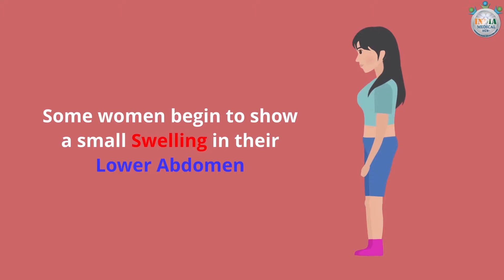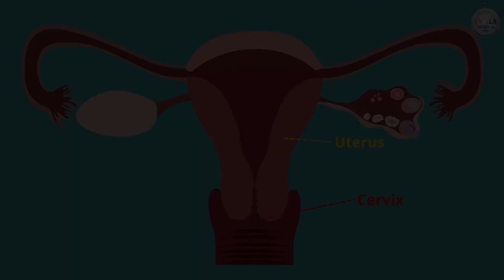What is Going Inside Your Body at 7th Week of Pregnancy – Part 3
Description: It is now a time to buy the maternity clothes because chances are your jeans may not fit comfortably. What more is going inside your body?